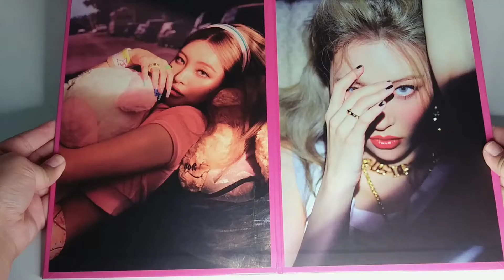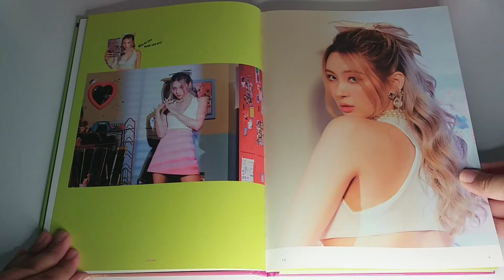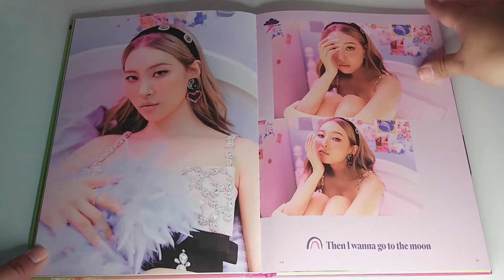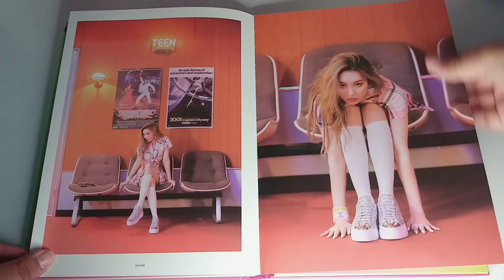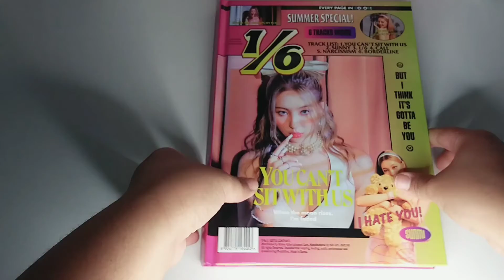[UNBOXING] SUNMI (선미) 3RD MINI ALBUM - [1/6]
Purchased from: EVE PINK K-POP

✨ Contents ✨

- Hard Cover Photobook (78pg)
- CD
- Sleeve
- Certificate
- Deco Sticker
- Photocard (Random 1 out of 2)

✨ Tracklist ✨

1. You can't sit with us
2. SUNNY
3. 1/6
4. Call
5. Narcissism
6. Borderline

 ✨ Music ✨

-  SUNMI - You can't sit with us | Official Instrumental by [ WONNIE THE WORLD]